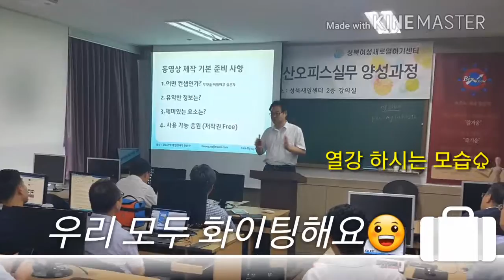28기마케팅지도사 동영상실습 -키네마스터